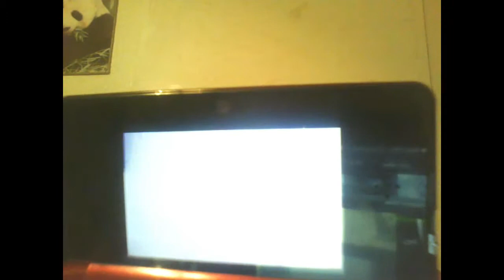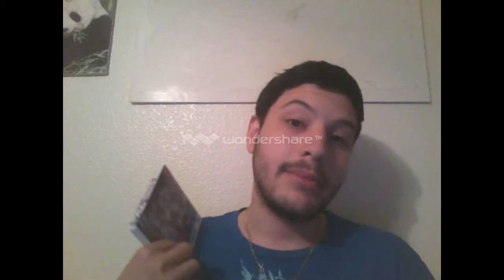Conception II Children of the Seven Stars Unboxing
Can't wait to play